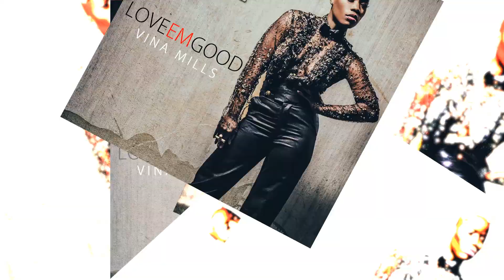VINA MILLS 'Love Em Good' Promo